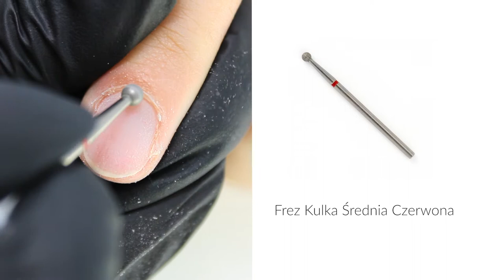Frezy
Odpowiednia wielkość ząbków idealnie ściąga lakiery hybrydowe, żele, akryle nie uszkadzając przy tym płytki paznokcia. Frez można w sposób bezpieczny sterylizować oraz dezynfekować. Uniwersalna średnica trzpienia sprawia, że pasuje do każdej dostępnej na rynku frezarki z głowicą typu "twist and lock".